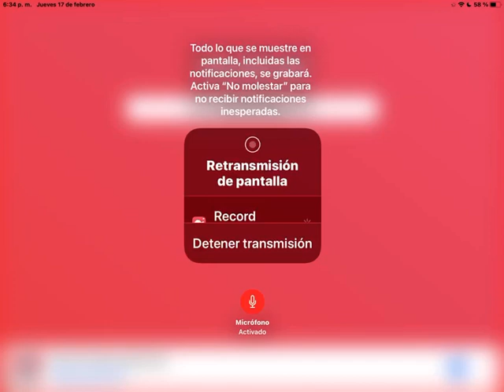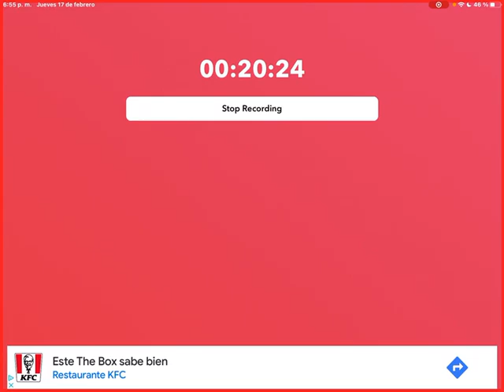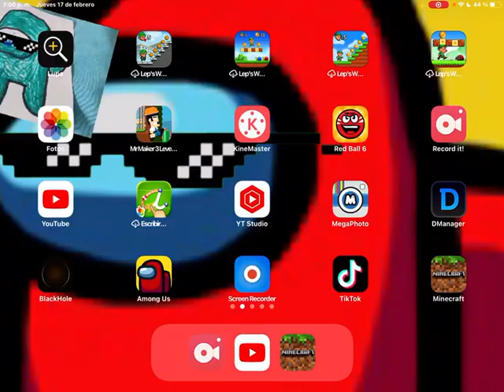Conseguimos La Espada Minecraft #3